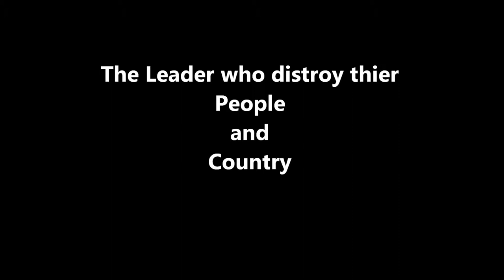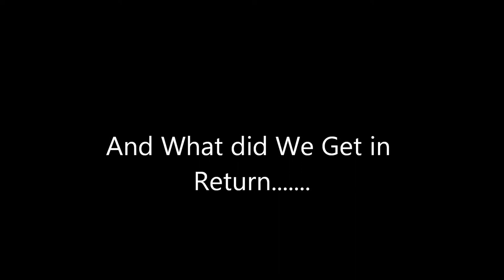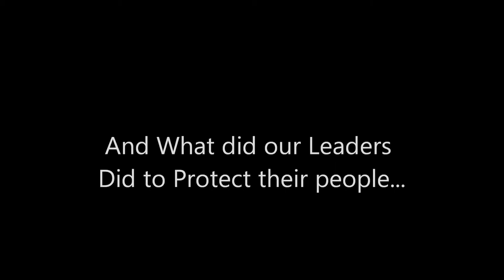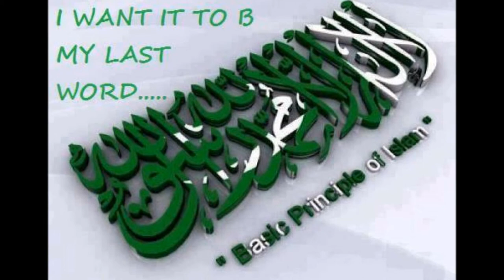Afghan Leaders From Mirwais khan Hotak to Hamid Karzai - 2